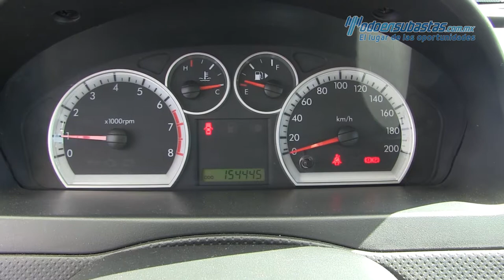Chevrolet Aveo 2014 - 120601